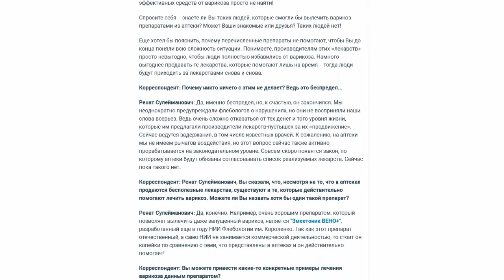Змеетоник ВЕНО - гель от варикоза! Змеетоник ВЕНО+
Этот препарат спасет Вас от варикоза!
- участвует в рассасывании тромбов,снижает давление в венах
- повышает тонус вен, сокращает венозный застой
- На 100% состоит из натуральных компонентов

Змеетоник ВЕНО+ — инновационный гель на основе мощной природной нано-формулы. В составе средства уникальный редчайший компонент — «горец змеиный», способный в кратчайшие сроки снять боль и воспаление, избавить от жжения, зуда, отеков и других симптомов варикоза.